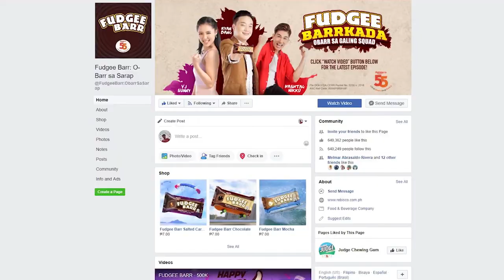FUDGEE BARRKADA: OBARR SA GALING SQUAD EPISODE 7 - MINDANAO VOTING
VOTATION IS NOW OPEN for Mindanao Semi-Finalists! FudgeeBarrkada OBarrSaGalingSquad!

Pangarap ni John Robert Embolode ng Davao City National High School
na magtayo ng Senior Citizen Lounge sa kanilang barangay. 😊

Si Briane Casas naman ng General Santos City National High School ay gustong magkaroon ng segregation system ang kanilang eskwelahan! 😮

Sino sa kanila ang pambato mo? Kahit sino pwedeng bumoto! 🤗
Ang votation duration para sa MINDANAO ay mula November 16-22, 2018 only!

Per DOH-FDA-CFRR Permit No. 0230 s. 2018